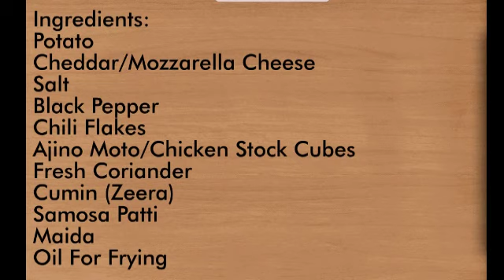Potato Cheese Samosa | Aloo Cheese Samosa Recipe | How To Make Samosa | Samosa by tastehitaste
Potato Cheese Samosa | Aloo Cheese Samosa Recipe | How To Make Samosa | Potato Cheese Samosa by tastehitaste

Ingredients:
Boiled & Mashed Potato 4 Medium Sized
Cheddar /Mozzarella Chesse (iI used 4 to 5 slices You can use according to your taste,You can also use grated cheese)
Ajino Moto 1/2 Teaspoon /Chicken Stock Cube 1
Fresh Coriander (Hara Dhanya) 2 Tablespoon
Roasted & Crushed Cumin (Zeera) 1 Teaspoon
Samosa Patti (As Required)
Maida 2 Tablespoon mix with 4 to 6 tablespoon of water